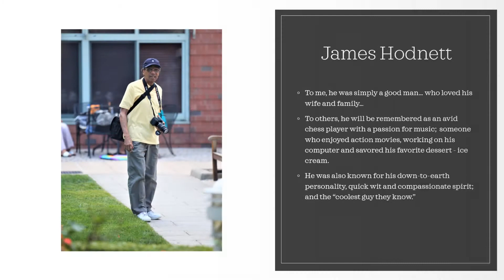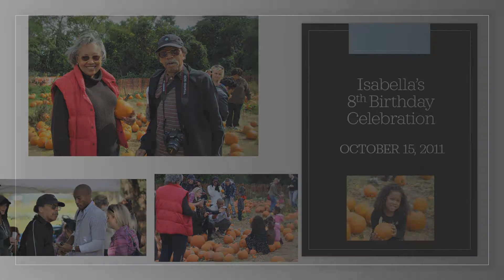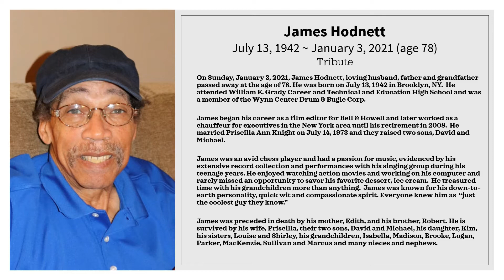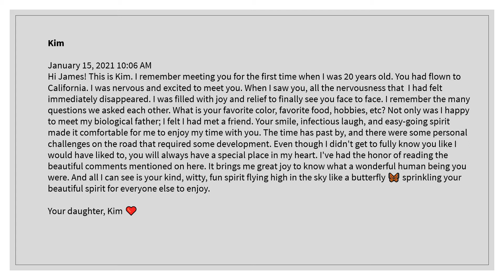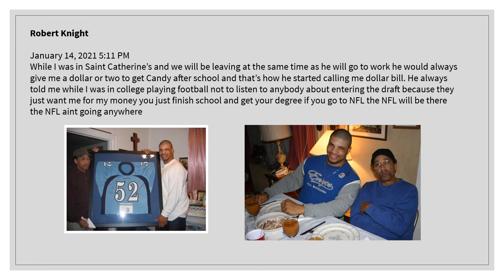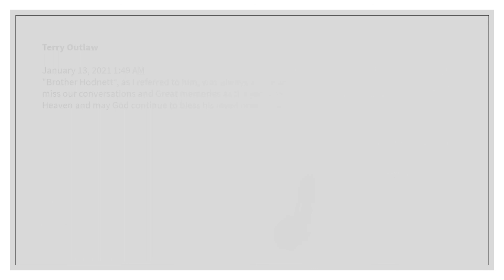James Hodnett Memories rev01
On Sunday, January 3, 2021, James Hodnett, a loving husband, father, grandfather and loyal friend passed away at the age of 78.  This video was created from photos I had taken over the years of family functions that resulted in some of my most treasured memories...  I can only hope that you enjoy watching this as much as I enjoyed creating it.